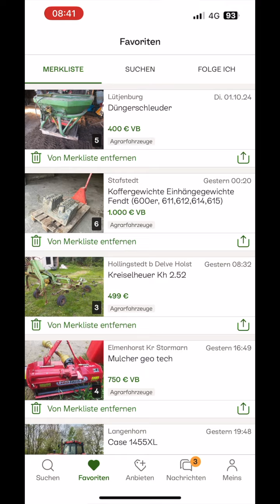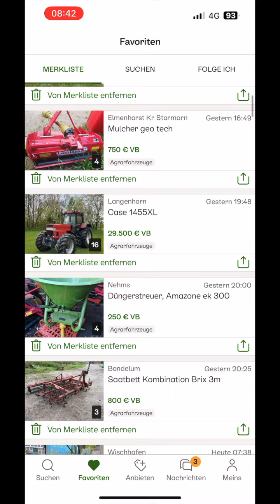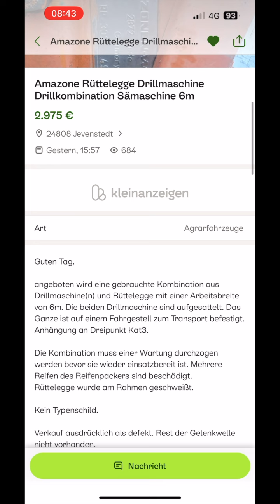Zum Feiertag heute gibt es wieder neue ebaykleinanzeigen Schnäppchen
🎉 Gewinne ein Rinder-Schweine-Mix Fleischpaket 🎉

Als Dankeschön für eure Treue verlosen wir unter allen Käufern unserer Kalender 2025 ein köstliches XL Rinder-Schweine-Mix Fleischpaket (tiefgefroren)

So funktioniert’s:
- Jeder, der einen Kalender in unserem Shop kauft, nimmt automatisch am Gewinnspiel teil.
- Das Gewinnspiel endet am 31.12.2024. Die Auslosung findet am 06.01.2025 statt.

Versand/Abholung:
- Der Gewinner kann das Paket entweder per Versand (innerhalb Deutschlands) erhalten oder es bei einem Aufenthalt in Deutschland abholen.

Wichtige Informationen:
- Keine Barauszahlung des Gewinns.
- Der Gewinner wird zufällig ausgelost und direkt per E-Mail benachrichtigt, die bei der Bestellung angegeben wurde.
- Das Gewinnspiel steht in keiner Verbindung zu YouTube, Instagram, Facebook und Co.

Wir freuen uns auf eure Bestellungen und wünschen euch viel Glück! 🍀

Hier findest du die Sachen die ich verwende
Werkzeuge/Kameraequipment usw…

Sibbers Amazon Wunschzettel: